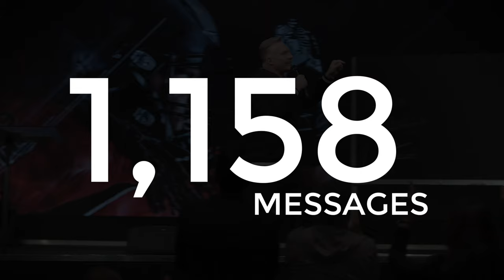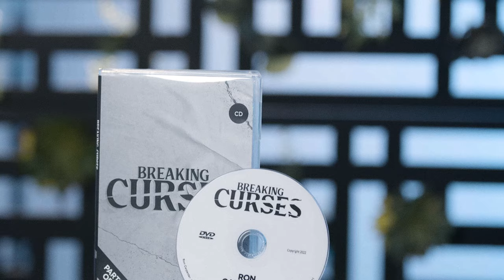Heavenly Chaos (Part 6) | Ron Carpenter Television